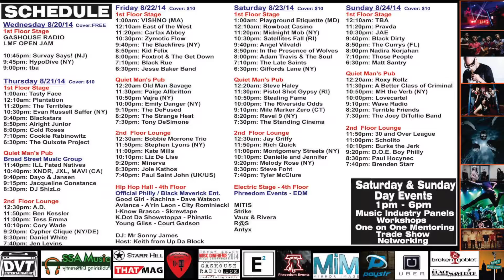MH The Verb Live @ The Liberty Music Festival- Finnigans Wake- 8/24/14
The following video is a few of the great songs performed by MH The Verb (NYC) at Finnigan's Wake on Sunday 8/24/14, the last night of The Liberty Music Festival. We've featured MH The Verb before in the past, this guy can put on a show!